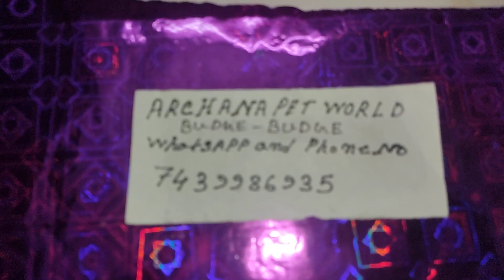3LTR water drinker Order to Noorul Ameen dada Tamilnadu Sa.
The parcel ordered by the customer is being sent for delivery 🇮🇳Indian speed post home delivary🏠.

Hi Friends I am Sujit Parui I sell all types of pigeon and bird foot ring medicine and accessories
 My address is... Kolkata Budge - Budge
Pincode. Cole .. 700137
Wholesale and retail price available.
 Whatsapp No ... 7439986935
 -Indian speed post home delivery
 No cash on delivery
 Apne bhai ko follow karn

 Archana pet world Budge Budge
 Phone hours.. 8 am to 8 pm